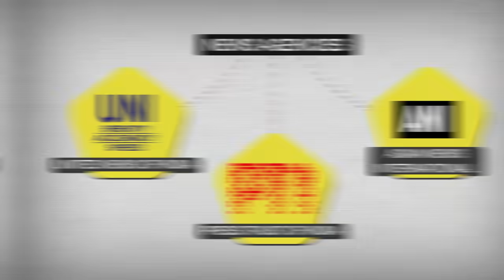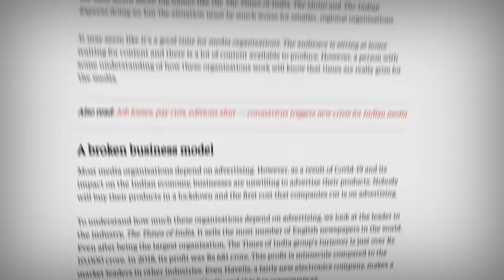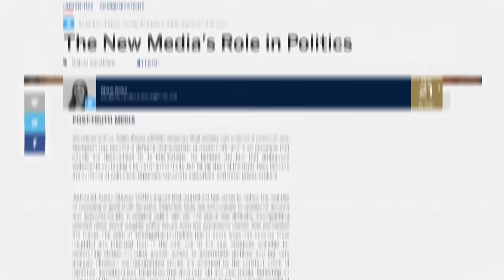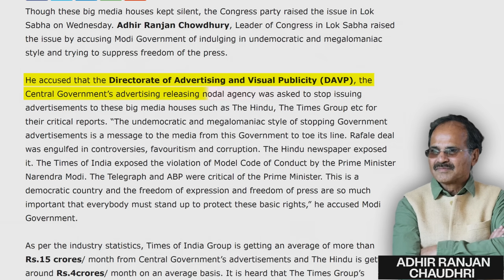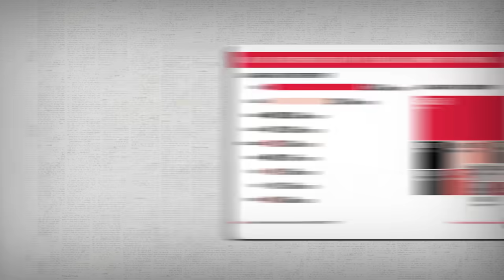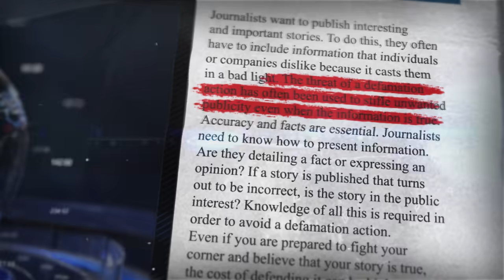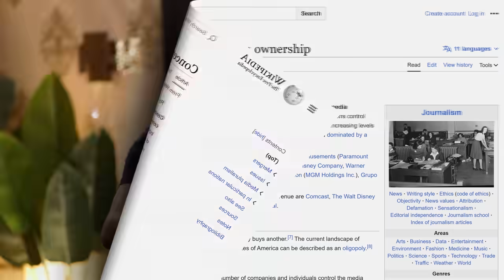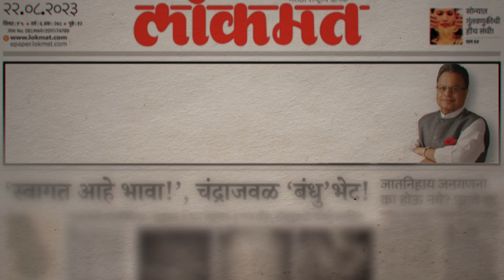Why Indian Media Is Polarized?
In recent times, concerns have arisen about the practices of certain segments of Indian media, revealing a pattern of subtle news suppression that has raised eyebrows among both citizens and watchdog organizations. While media is traditionally seen as a pillar of democracy, these concerns suggest a departure from its intended role. Critics argue that a combination of editorial bias, corporate influence, and political pressure has led to the selective coverage of news stories. By strategically underplaying or altogether ignoring certain stories, Indian media outlets may be inadvertently shaping public opinion and limiting citizens' access to a well-rounded understanding of critical events. As media's influence remains profound, an open discourse about news transparency and accountability has become increasingly vital in maintaining a healthy democratic society.

The implications of this alleged silent news suppression are far-reaching. With the rise of digital platforms, the speed at which information spreads has increased exponentially, making the role of media in shaping public perception more crucial than ever. By systematically sidelining certain stories, media outlets might be compromising their responsibility to inform the public objectively. As citizens become more cognizant of these dynamics, demands for greater media integrity, unbiased reporting, and ethical journalism are echoing across the nation, calling for a reevaluation of media practices and a renewed commitment to upholding the principles of a free and transparent press.

Gadgets I use:
Camera:

Lights: Godox